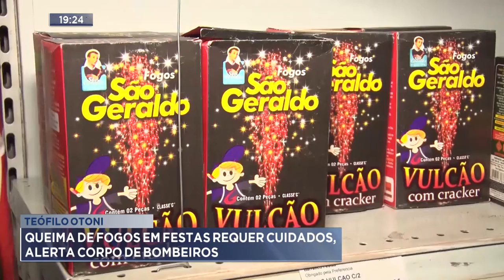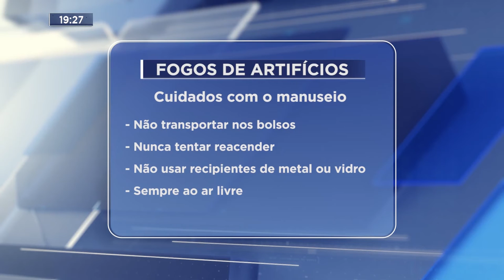Teófilo Otoni: queima de fogos em festas requer cuidados, alerta Corpo de Bombeiros